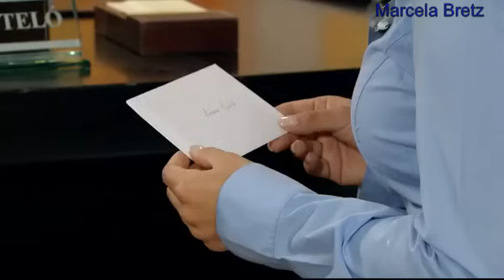La Mujer del vendaval capítulo 155 parte 2 final